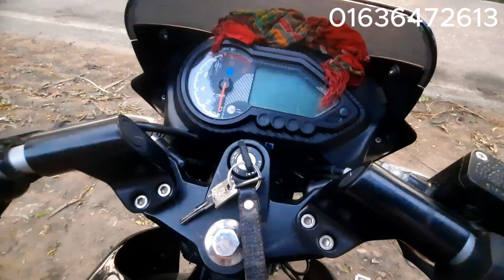Used Bajaj Pulsar 150cc Bike Price in BD || 2nd hand Bike Price 2024 || Used Bike Review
You Can See My Other Videos Also :

Other Videos You Can Watch :
1.
2.
3.

Information credit:

❤️Search Me In Google ► নতুন প্রজন্ম